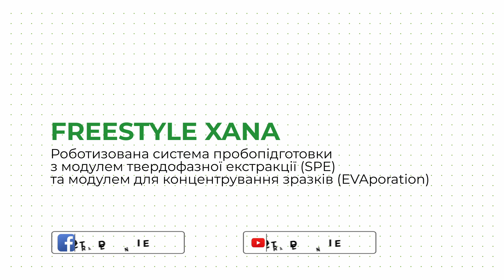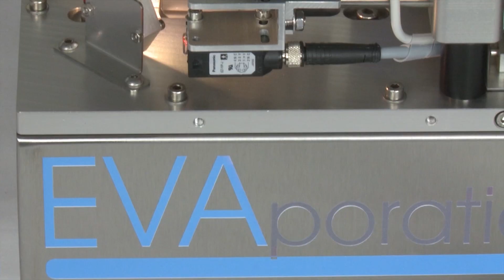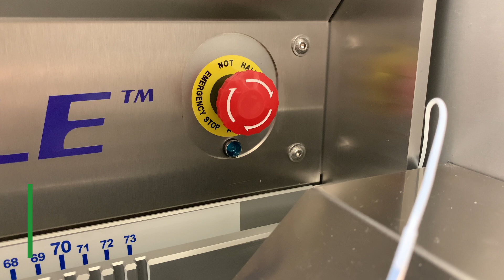Роботизована система пробопідготовки для аналізу будь-яких зразків води FREESTYLE XANA | SocTrade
Система пробопідготовки FREESTYLE XANA без участі оператора обробляє зразки 24/7. Охоплює всі етапи — від необробленого зразка до наповнення хроматографічних віал, готових для наступного аналізу

Повністю автоматизована FREESTYLE XANA широко застосовується для підготовки зразків у різних сферах — від визначення мікотоксинів і аналізу навколишнього середовища до судово-медичних застосувань і допінг-контролю

Система XANA допомагає успішно визначати пестициди, вибухові речовини, залишки фармацевтичних препаратів, підсолоджувачі та багато іншого.